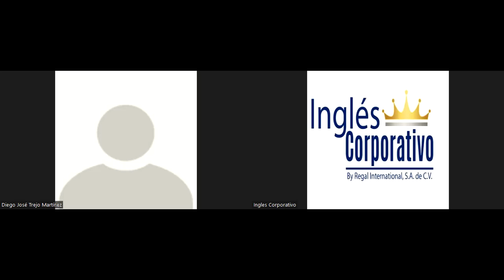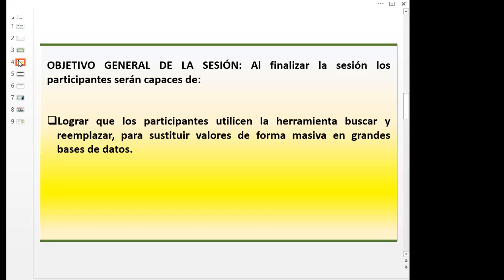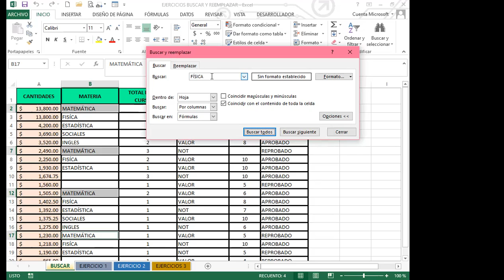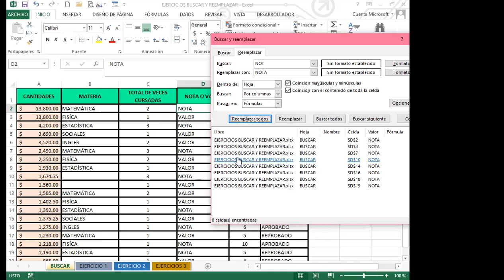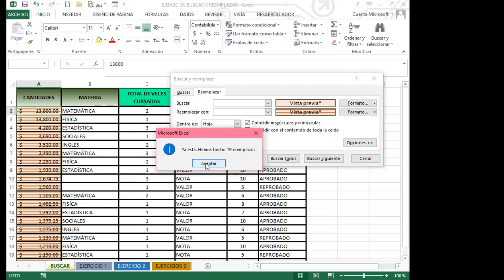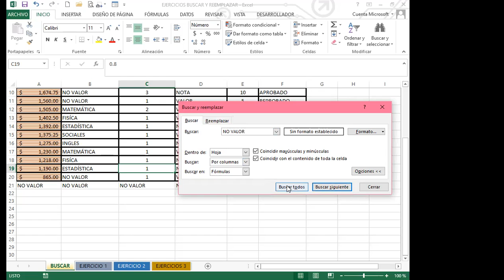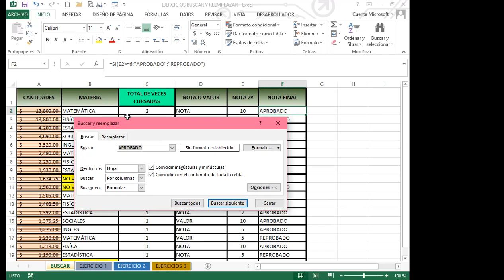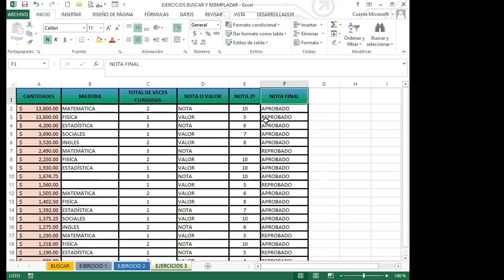Ingles Corporativo- SEMANA 4_DIA 14 - BUSCAR Y REEMPLAZAR